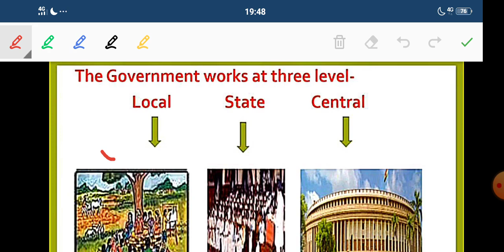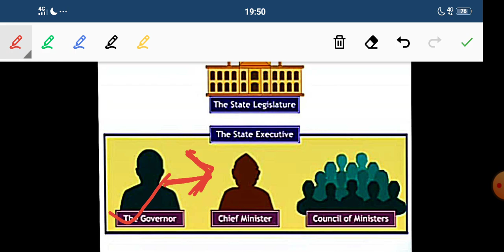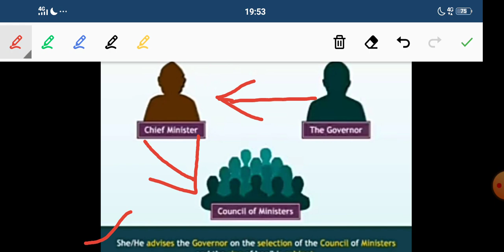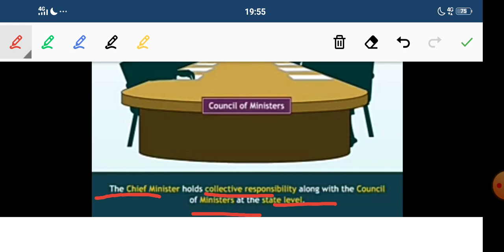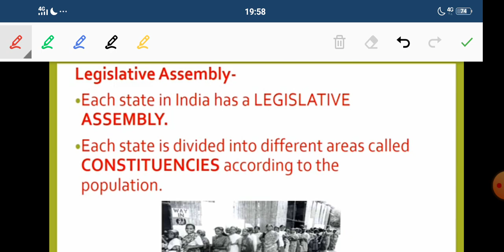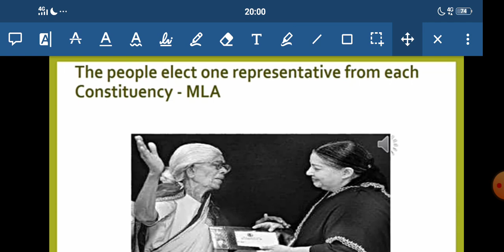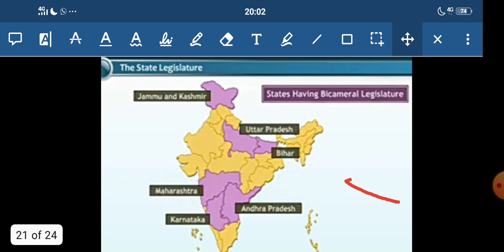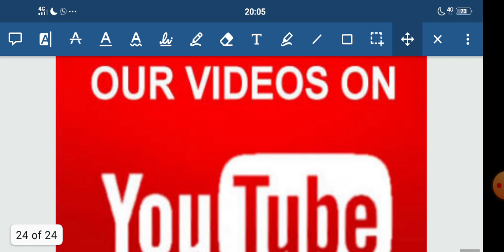The State Government PPT description class 7th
this video will help you to know what is state government ?what are the levels of government in India? who is Chief Minister ?who is an MLA? what is coalition government ?what is majority party. what is ruling party ?what is the difference between bicameral and unicameral legislature? what is lower house ?what is upper house ?we can know what is the duty of chief minister in a state? who appoints the Council ministers in States ?who appoints the chief minister ?who appoints the Governor ?and who is the constitutional head of the state ?all points we will know with this video you can get other video also with the link given below.